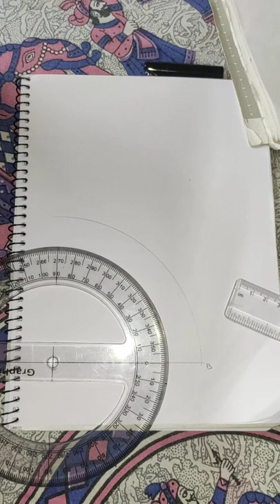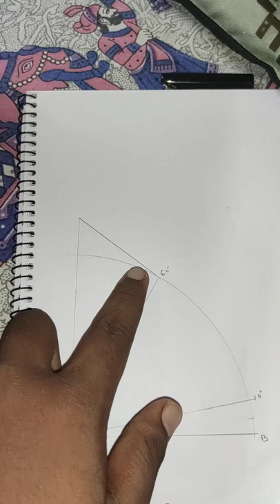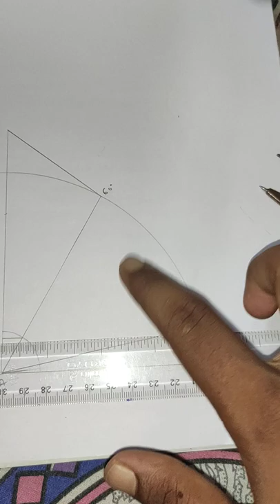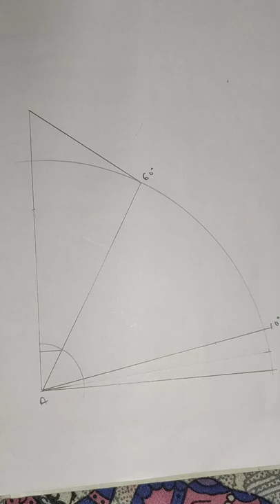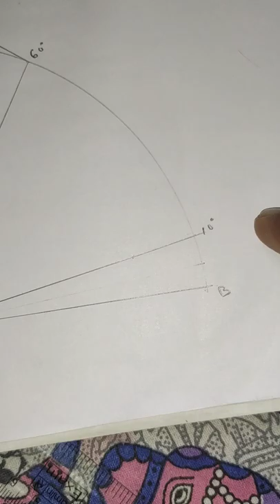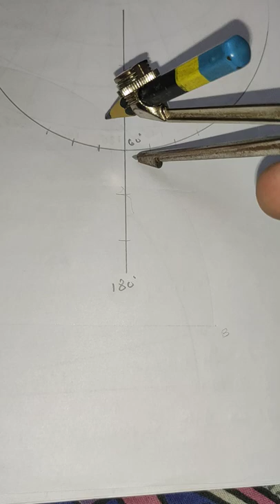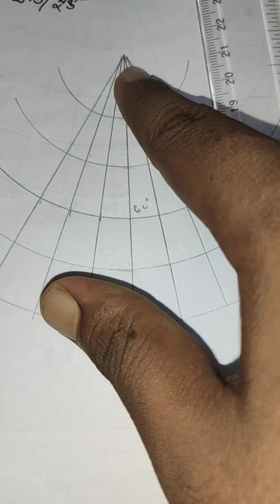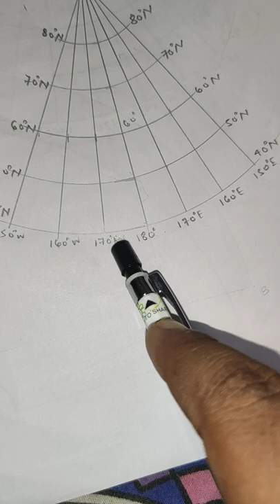simple conical projection with one standard parallel